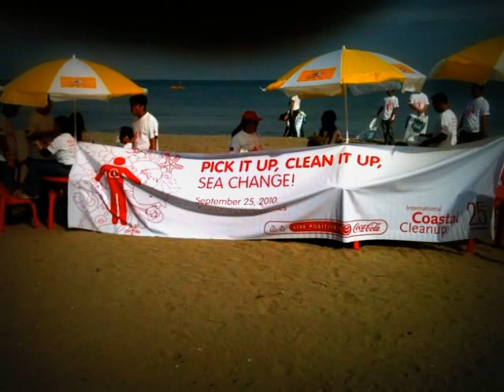KALIGTASAN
DID THIS SONG AS A WAKE UP CALL TO EVERYONE..
BE A VOLUNTEER,SAVE  LIVES,SAVE MOTHER EARTH
--COMPOSED BY ARIES GO--